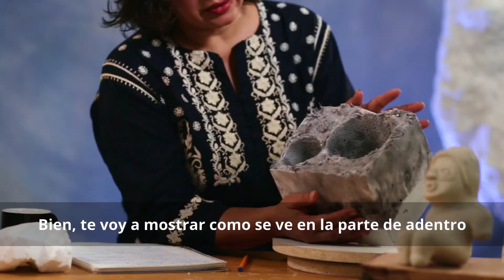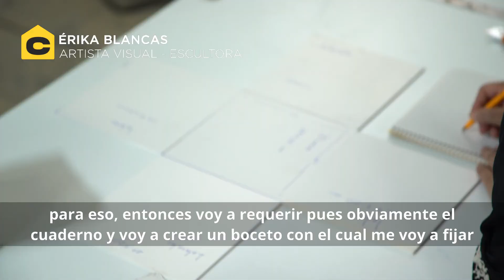Técnicas de escultura y construcción en ferrocemento y concreto I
A través de estos tutoriales por la escultora Érika Blancas, aprenderemos a crear piezas ornamentales y escultóricas por medio de técnicas básicas de construcción en ferrocemento y concreto.

En este primer capítulo, aprenderás cuáles son los materiales con los que trabajarás y la diferencia entre una pieza ornamental y una escultórica.